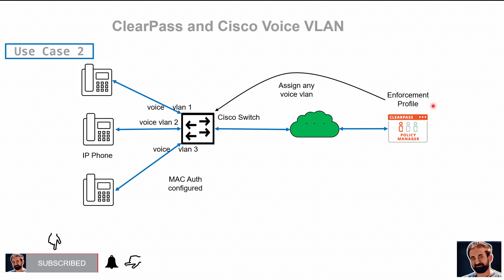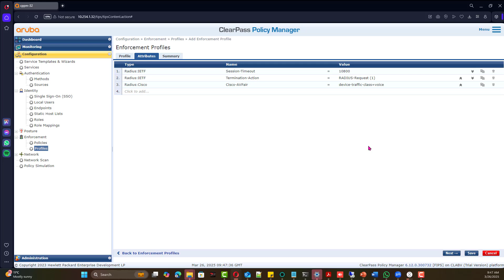Cisco Voice VLAN and ClearPass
This short video talks about can Aruba ClearPass send Voice VLAN back to Cisco switch. it lists two use cases. First with specific voice VLAN and the other if you have multiple voice VLAN

00:00 Introduction
00:47 Use Case one specific Voice VLAN
03:57 Use Case multiple Voice VLANs